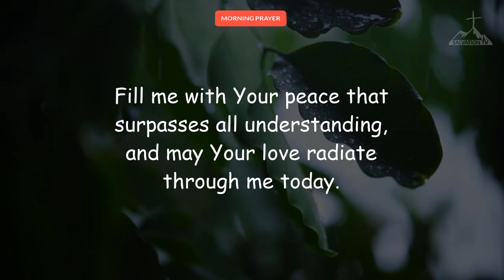The Right Way to Begin the Day: A Christian Morning Prayer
Start your day with this powerful Christian morning prayer that focuses on gratitude, guidance, and surrender. Set the tone for your day by committing your plans and aspirations into God's hands. Join us in seeking His wisdom and love as we embark on this new day's journey.